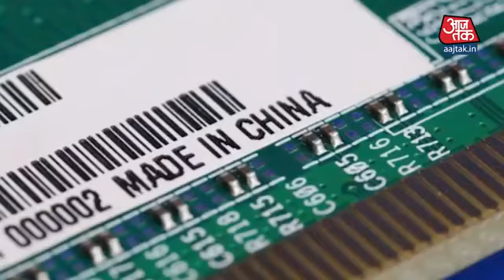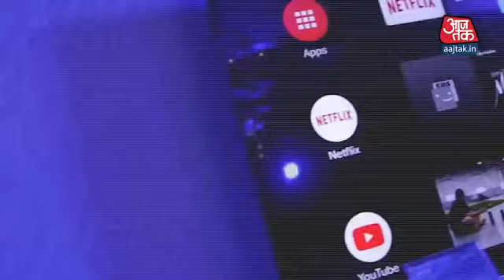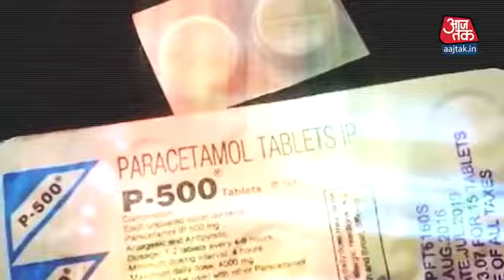Coronavirus का China के साथ साथ Global Economy और Indian Economy पर क्या असर होगा KissaAajtak om u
Coronavirus का China के साथ-साथ Global Economy और Indian Economy पर क्या असर होगा | KissaAajtak

अगर किसी देश ने सबसे कम समय में अपनी Economy को World's Fastest Growing Economy में शामिल किया है तो वो है China. 13.6 ट्रिलियन डॉलर की GDP के साथ China World की दूसरी सबसे बड़ी Economy है. लेकिन फिलहाल China में विकास का पहिया रुकता हुआ सा नज़र आ रहा है जिस China की Growth को America जैसे बड़े बड़े देश भी नहीं रोक पाए उसे Corona Virus ने झटका दे दिया है. चीन में फैले इस Corona Virus का असर लोगों की ज़िंदगियों पर तो पड़ ही रहा है साथ ही China के साथ साथ World Economy पर भी इस Corona Virus का असर दिखने लग गया है. KissaAajtak पर मैं बताऊंगा कि कैसे Corona Virus का असर China के साथ साथ World Economy पर हो रहा है और साथ ही Indian Economy के लिए इसके क्या मायने हैं.